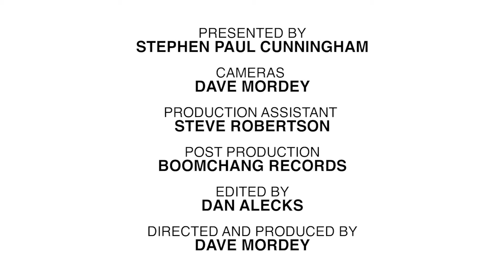Peter Donegan Cookin' in the Kitchen part 2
Bringing you independent music from around the globe in association with Boomchang Records Cookin' in the Kitchen a relaxed and Live recorded music your host Stephen Paul Cunningham